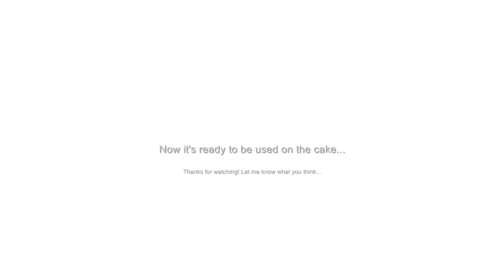Fondant, Rice krispies and White chocolate Golf cart for a birthday cake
That's our first try making something like that ... Let us know how we did !